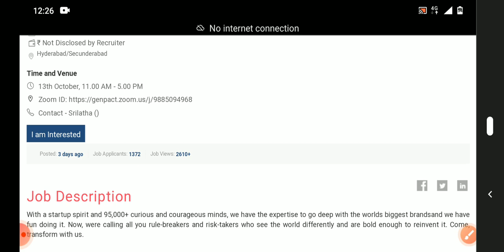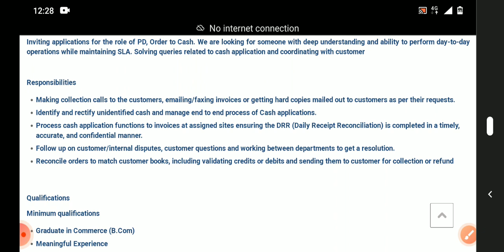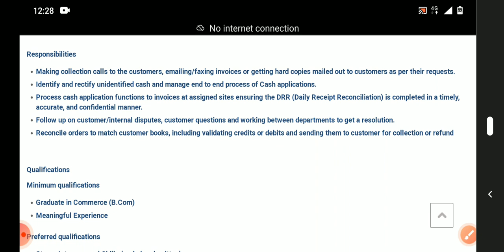latest jobs in Genpact recruitment Hyderabad 2021/fresher's/any graduate can apply/MNC jobs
Hyderabad jobs
banglore jobs
Degree jobs
pg jobs
freshers jobs
bank jobs
pool drive
job
campus drive
Delhi jobs
Pune. jobs
voice jobs
executive jobs
associate jobs
executive jobs
backend jobs
Genpact jobs
Amazon jobs
Wipro jobs
tcs jobs
tech Mahindra jobs
cognizant jobs
Deloitte jobs
dell jobs
test pattern

backend jobs

experience jobs